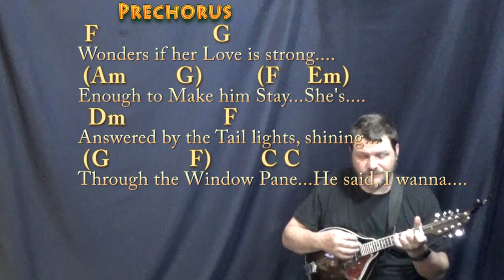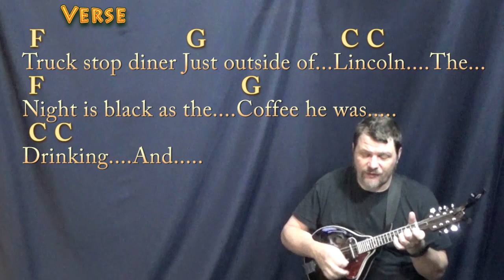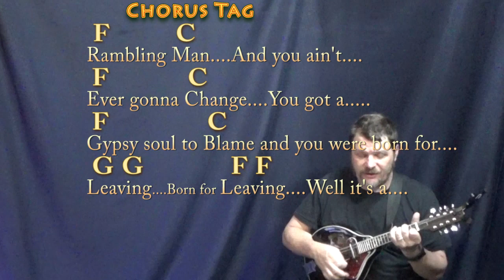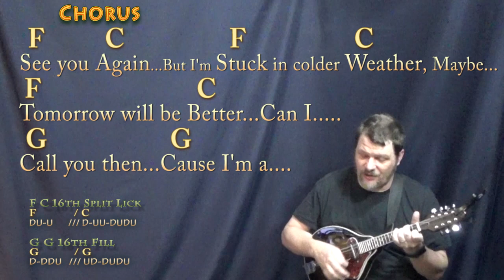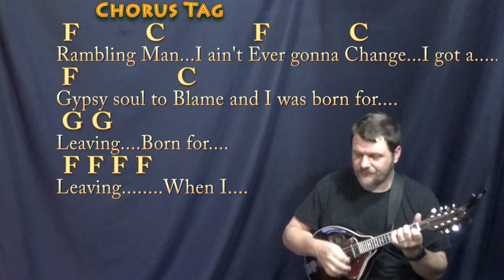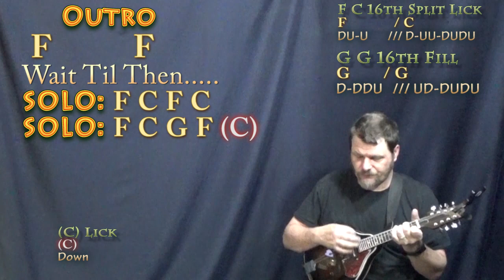Colder Weather (Zac Brown) Mandolin Cover Lesson in C with Chords/Lyrics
REAL KEY: Capo 3rd Fret for the original recorded key of Eb Major. CAPO 3 CHART ... Guitar HOW TO PLAY TUTORIAL CAPO 1 .TIPS to CASHAPP $MunsonMusic - Munson Summer - ARE MUCH APPRECIATED! :) .MUNSON BRIGADE SHOUTOUT! .This video brought to you in part by the "Munson Brigade" ... Many thanks to Wes Green, Ann DiBenedetto, Vermell Vain, Rich C, Brett, Will Sword, Jason PH, Arlene Krassner, Jeanette Adams, Norman Emery, Leopoldo del Castillo-Olivares, Tree of Broken Hearts, Jim in Chicago, Gemma L. Salt, Sophia Peaslee, Kurt Friedrich, Kris Meyer, Paula David Gautreau, Rhonda Markham, Brenda Gillam, Cara, Rupert Cheek, Chris Garcia, John A Lawler, Bill Gillott, Glenn & Donna Scott, Peter Bellinger, Dinah N. David, John B, Jason PH, Cheeky Promo, A Sheep No More, Brett Whiteside, Florian Lumpe, Felipe, Fun studio productions, AJ Breau, Ted Hardie, Jennifer Davis, David Horton, Annely Thayer, Juli Fahrner, Mike, Moody Wood Carving, The Lonely Mailbox, Rick Deutsch, PatSandmann, Alina Man, John Messina, Mike Newman, Larry Myers, bb_ukes, Christoph Koy, Jenny L and DW, Joshua Cutaia, Michal Brys, Shannon M, Sherrie, Ruth Farthing, Deepak Rebentisch, Jeanette Adams, Rich, Tim Hyzdu, MagsBlack, Tria, Gert Ludick, Kurt Swieder, Daniel Walker, Moody Woodcarving, Jennifer Davis, Daniel Watkins, Joseph, C. Albert Bardi, Jehan Abeyratne, Julie Morris, Barbara, Michael Krell, Papa's Mustache, Kenneth Rodman, Floyd Bingo, John Price, Julie Talbott, C. Tinnefeld, Brett, Denise Gilgannon Collins, Fenella, Jenny L, Marion Tor, Kcwold, Jen Woodworth, MARCOS SORIA, Dan Turner, R.E. Willet, Nick Pabo-Eulberg, Kevin W Andrews, Arrikairwin, Tim Sanidas, DRS JR, IVANA KUHAR, Mark Goldstone, Chris Gertiser, Deborah , Kevin Morris, William Loftus, Billl, MagsBlack, James Glisan, David Nicholas, Robert Arellanes, Paul McMaster, Mark Goldstone, Antun Krasic, Brian Benedict, Bryan Nickell, Daniel Buzard, Johanna Rennhoff, Joseph Roman, Gloria Taaca, John Carris, Jennifer MacLean, Harmony, Sam Schmidt, Richard Allan, Shiu Kee Leung, Nick Koolen, Jeremy, Steven Moreno, Kaylyn Messer, The Seubert Family, Krisztina Kreidl, Brian Benedict, Sadie Maynard, Robin S, Ann E Kuehnel, Lisa Kljaich, Gary Rice, JOHN KINRADE, Heather Torpy, Steve Maasch, Randy Korenek, Deborah Allen, Julian Maier, Lisa Murphy, Ute Karnopp, Frank Griffen, JohnstownJohnny, Lin, Austin Knowlton, Brian Freeman, Simon Repton, Misty D, Uly Nonesbane, Fiona Jack, Nigel Brown and James Nolan Powell, JR, Ken Lam, Patrick Mulroy, Tim Sanidas, Pat Sweeney, Lin, Amber Parker, Gerard Gallagher, Susan Kloss, Sara Quashnie, Nancy Madrid, Annie , Bryant, Heike Eis, Patrick, Arthur, FurKeepsMeWarm, Bill Nies, David Smith, John DeSanti, La Steph, Jesse Burkhart, Gizelle Bernier, Gary Blakely, Robert Nick, Kyle Guzy, Amanda Muller, Joy, SOPHIE, Dan, Allison Davis, Olivia Mercedes, Amy Lambert, June Elopre, Ken Mitton, Julie Owens, Kaniel 99, Larry Richards, Larry Aflleje, Sarah Quick, Kathy Reilly, Annely Thayer, Lydia Hammond, Andrzej Ciombor, Jess, John P Dale, Randy Buffington, LYNDA ORM, Tammy Thomas, Michelle McRae, Dan Barrett, and Charlie Wood!!!